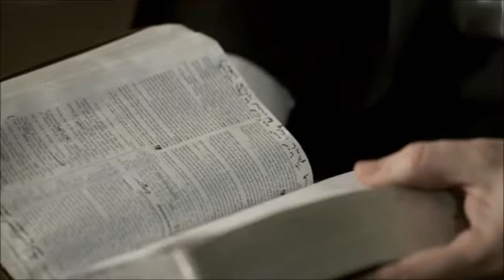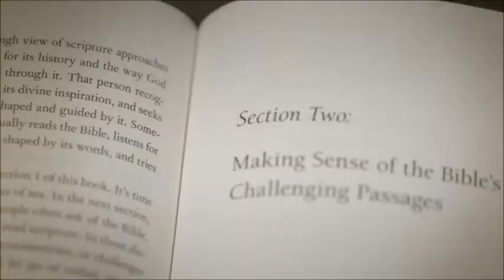Tuesday Evening Pastor Led Class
Tuesday Evening Pastor Led Class based on the best selling book "Making Sense of the Bible".